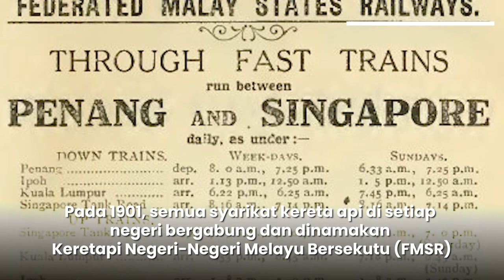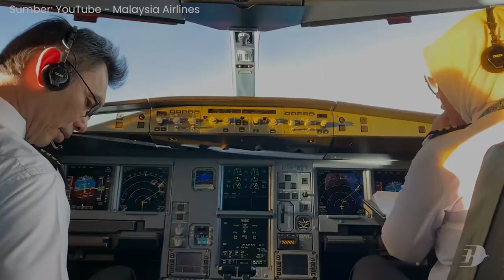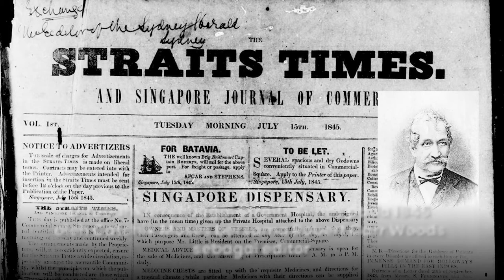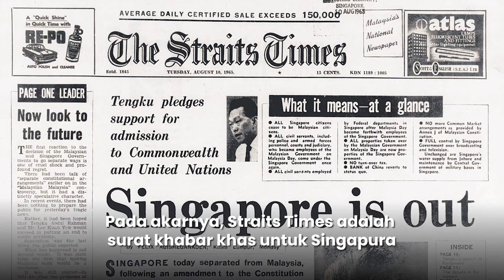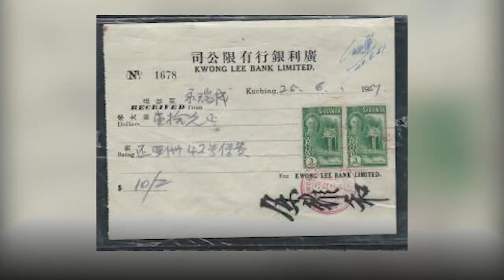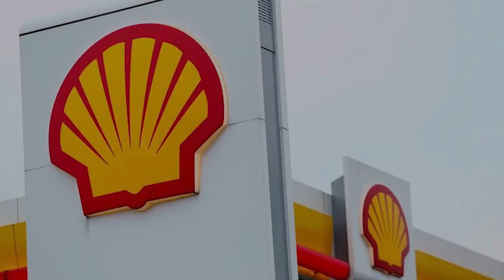10 Kompeni dari Dulu sampai Sekarang Mengubah Ikut Peredaran Zaman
Idea PENSONIC datang dari bunyi Pulau Pinang, pasar raya Giant dari Teng Mini Market Centre dan CIMB dulu dikenali Bank Bumiputra.

Bagaimana dan apa yang berlaku dengan syarikat di Malaysia sampai berlaku perubahan semua ini?